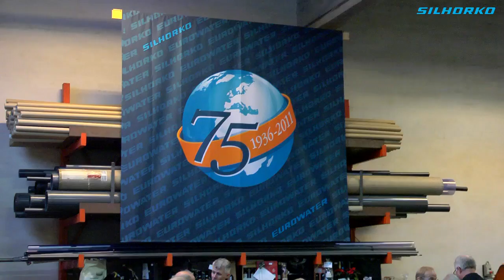SILHORKO åbent hus november 2011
Videomontage fra SILHORKOs åbent hus arrangement den 18. november 2011.